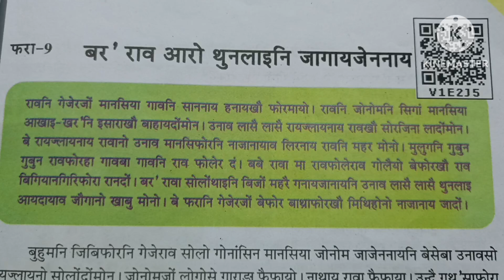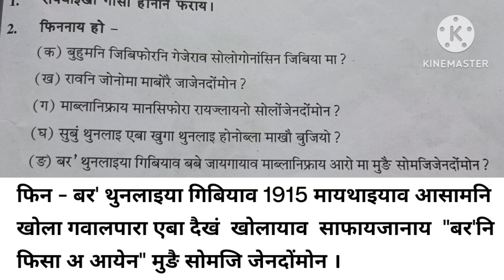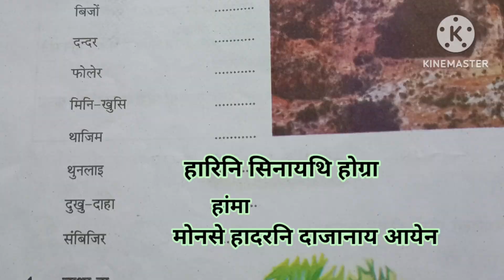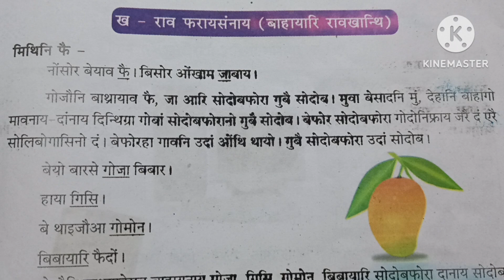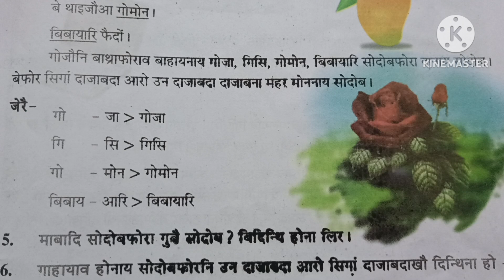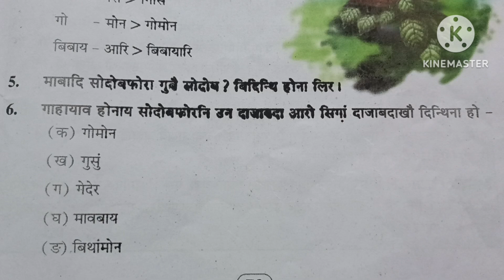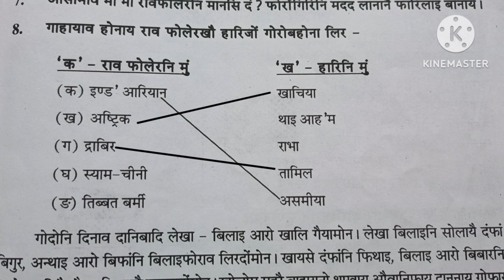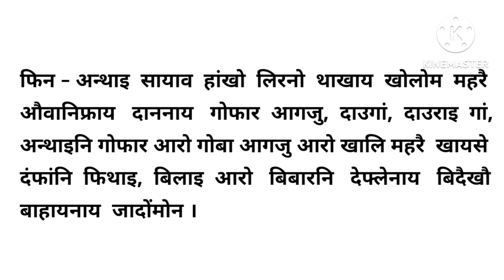Class - 6 Bithorai Bodo (MIL) Lesson - 9 बर' राव आरो थुनलाइनि जागायजेननाय Questions Answers